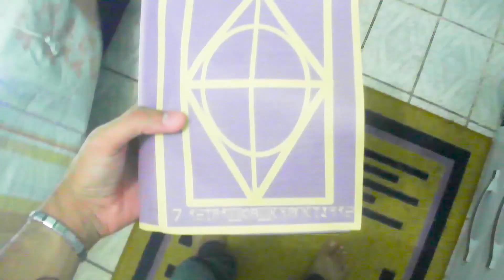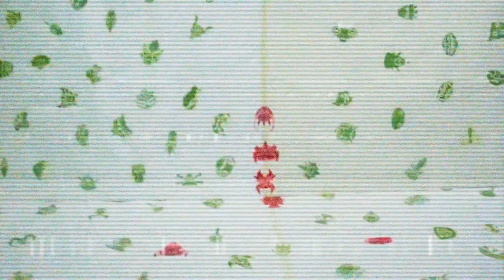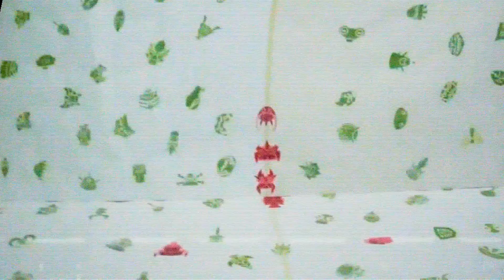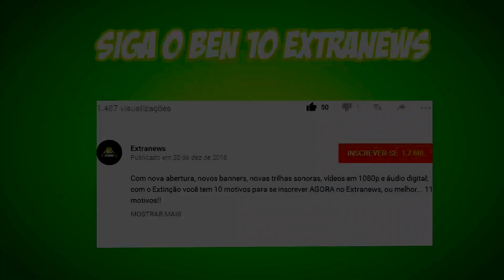Ben 10 Extranews - Capítulo 10 - Revelação (Último)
Sinopse
Finalmente a visão que Herbet teve em 2018 se concretiza, Herbet irá ficar cara a cara com a Extinção, colocando em execução seu plano para acabar de vez com as destruições.

Capítulo 7 -  A Chegada dos Cavaleiros